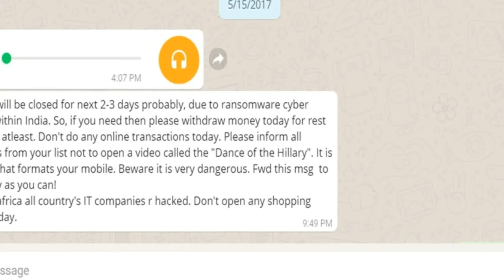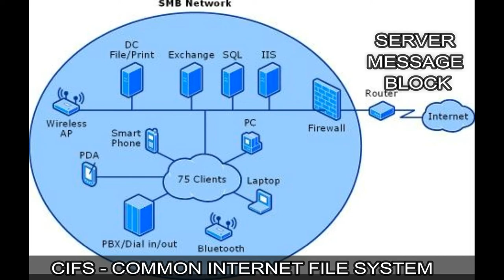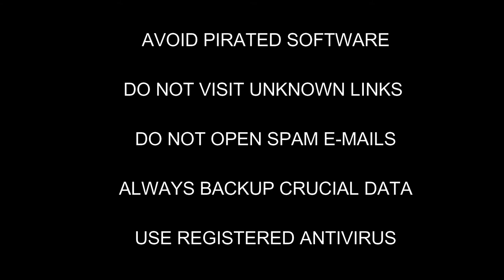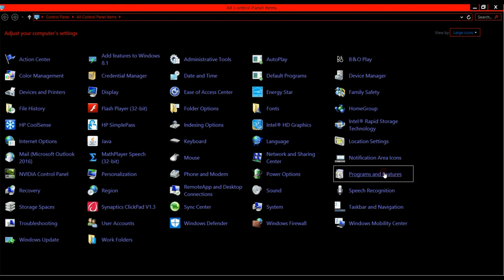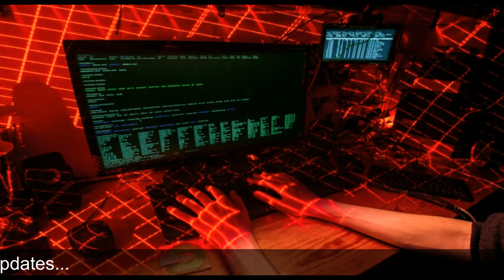WANNACRY RANSOMWARE v2.0 is back || ATM HACKED || Do this QUICKLY to PROTECT your MONEY & DATA .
How to protect your money and data from WANNACRY RANSOMWARE attacks. Why are ATM closed? How did the ransomware attack start and what you should do to prevent attacks to your device?
Please watch the video till the end and follow all the steps I have demonstrated carefully to prevent your valuable data.